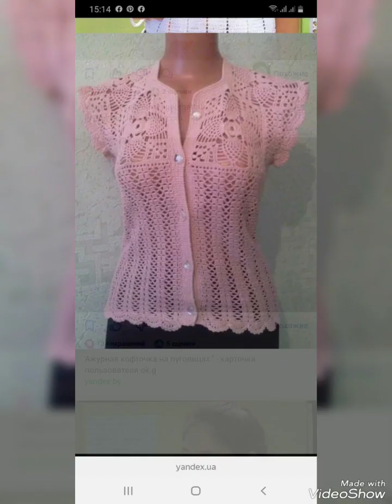Latest stylish crochet handknit work vest blouse tops pattern designs ideas for women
is video me ap dakhe ge Latest stylish crochet handknit work vest blouse tops pattern designs ideas for women